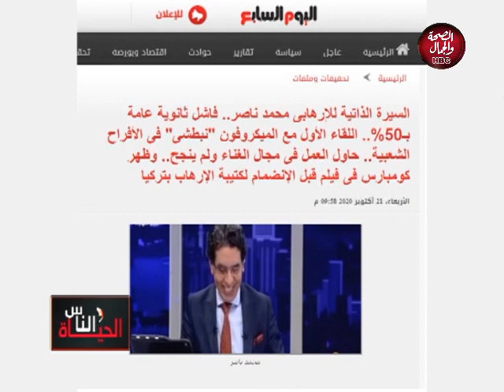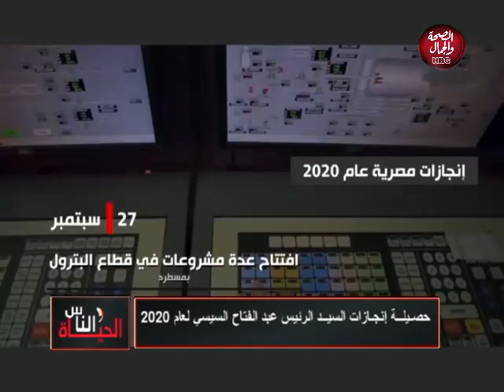الحياة والناس | مع إبراهيم الطنطاوى إعلام جماعة الأخوان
الحياة والناس | إعلام جماعة الأخوان

ا على القناة

 الرسمية

 على اليوتيوب بالضغط على اللينك وفعل الجرس ليصلكم كل جديد

قناة_الصحة_والجمال# برامجنا